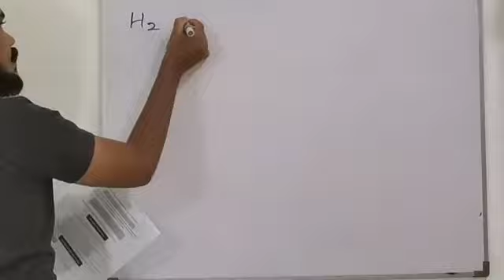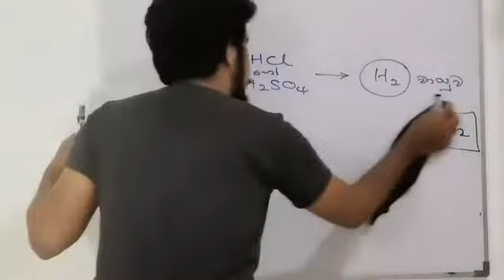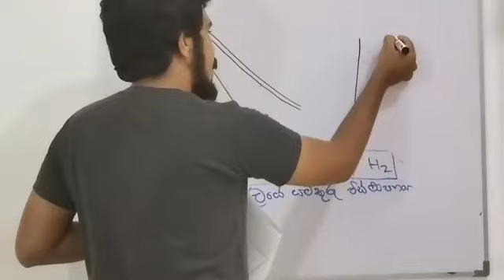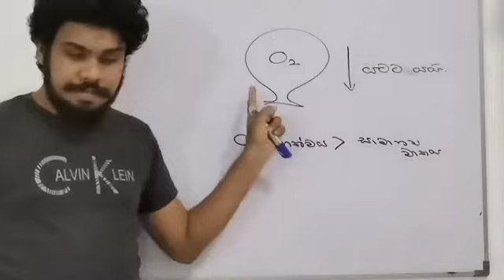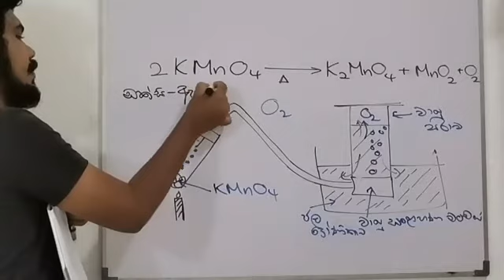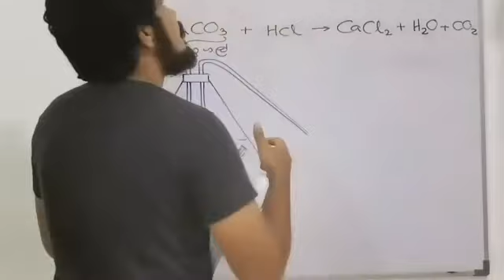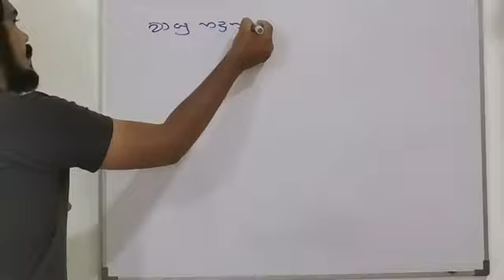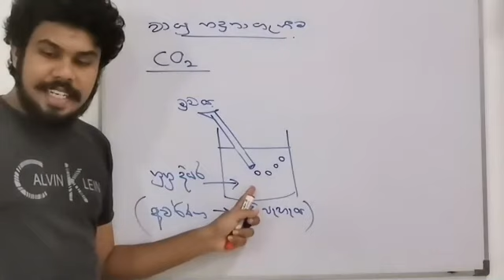10 ශ්‍රේණිය | පදාර්ථයේ විපර්යාස | 04 කොටස | සංස්කරණය නොකල වීඩියෝවකි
10 ශ්‍රේණිය | පදාර්ථයේ විපර්යාස | 04 කොටස | සංස්කරණය නොකල වීඩියෝවකි |